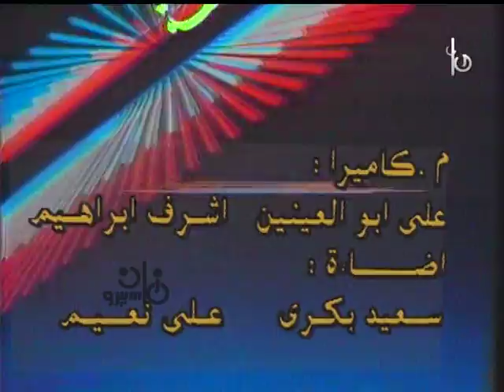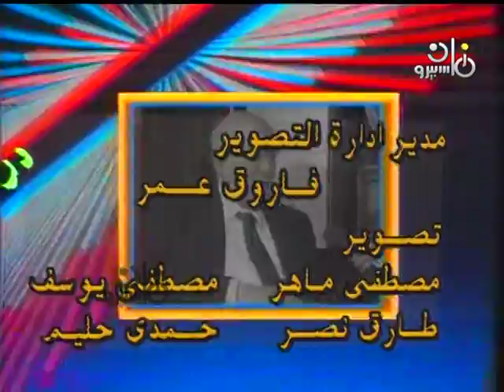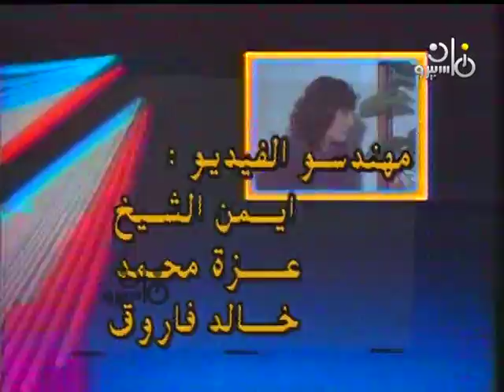دردشة׃ سهير شلبي مع الشاعر فاروق جويدة صاحب الدور المميز في حركة الشعر العربي والمسرح الشعري